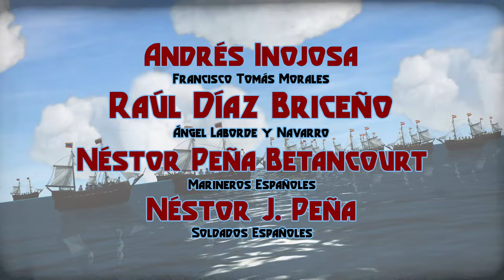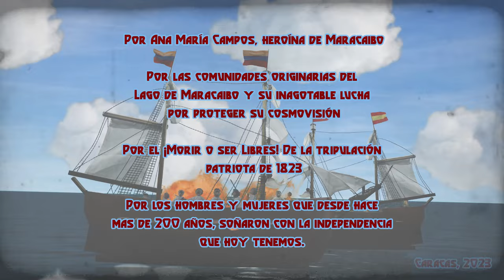¡Fuera, Imperio, de estas aguas!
Después de la gloriosa Batalla de Carabobo encabezada por el Libertador Simón Bolívar, los españoles Miguel de la Torre y Ángel Laborde, en un combate de egos discuten acaloradamente sobre las estrategias para reconquistar el territorio, siendo enfrentados por el Almirante Padilla, en la Batalla Naval del Lago de Maracaibo.

Dirección / Animación / Fotografía / Arte / Montaje / VFX

Ricardo Martínez

Producción General / Proceso de Investigación

Laura Peña Betancourt

Producción Ejecutiva
Sergio Arria

Guión

Laura Peña Betancourt

Ricardo Martínez

Yeisson “Cáspitas” Zambrano

Mariela Betancourt

Música Original

Gilberto Simoza

Animación Stop Motion

Nestor Peña Betancourt

Jefe de Animación Digital

Sebastián García Salas

Animación Digital

Daniel Rojas

Vestuario

Mariela Betancourt

Asistentes a la producción

Néstor J  Peña

Orlando Martínez

Teresa Lugo de Martínez

Antonio Machuca como José Prudencio Padilla

Andrés Inojosa como Francisco Tomas Morales

Raúl Díaz Briceño como Ángel Laborde y Navarro

Henry Flores como Simón Bolívar y Brigadier

Laura Peña Betancourt como Manuela Sáenz/ Anita /Narradora

Néstor Peña Betancourt como Marineros Españoles

Sebastián García Salas como Ordenanza y Marino Patriota

Daniel Rojas como Marineros Patriotas

Néstor J Peña como soldados españoles

Cantantes

Elena Gil

Daisy Gutiérrez

Raúl Díaz Briceño

Músicos

Pablo García: Caramillo, Saxo Tenor y Woronka

Giovanny Sciortino: Mandolina

Gilberto Simoza: Dirección Musical, cuatro y teclados

Composición Musical

Oscar Lista

Raúl Díaz Briceño

Ingeniero de Audio/Grabación y Mezcla Banda Sonora

Giovanni Sciortino

Gilberto Simoza

Ingeniero de Audio

Wilmer Arteaga

Ingeniero en sistema

Javier Moncada

Agradecimientos

Ministerio del Poder Popular para la Cultura

Canal Cultura Venezuela

Morris López

Colectivo Artístico Comunicacional “Comunicalle”

Armando Carías

Fundación “Casa del Artista”

Susej Vera

Teniente de Navío, José Gregorio Maita por sus aportes, acompañamiento y orientaciones del proceso investigativo

Hadelis Jiménez López por su trabajo investigativo “La Armada de Venezuela en la guerra de la Independencia”

Flaminio Hernández Toloza, por las asesorías en el proceso investigativo

Luinyer Brito, por las asesorías en las ciencias náuticas

Nelson López, por su poética urbana inspiradora

Jesús Gonzáles, por la vinculación con comunidades del sur del Lago de Maracaibo

Rubén Rodríguez

Daisy Freites

Yadira González

Domingo Chacón

Por Ana María Campos, heroína de Maracaibo

Por las comunidades originarias del Lago de Maracaibo y su inagotable lucha por proteger su cosmovisión

Por el ¡Morir o ser Libres! De la tripulación patriota de 1823

Por los hombres y mujeres que desde hace mas de 200 años soñaron con la independencia que hoy tenemos